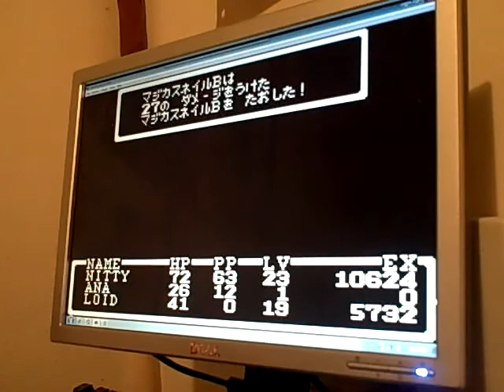MOTHER (Earthbound Zero) Walkthrough: Part 15: Three Characters, Three Anas?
Um...
Famicom, NES, and GBA ana are the same...
The only thing that's diferent are the Systems there on, and GBA ana learning PKs in diferent times.